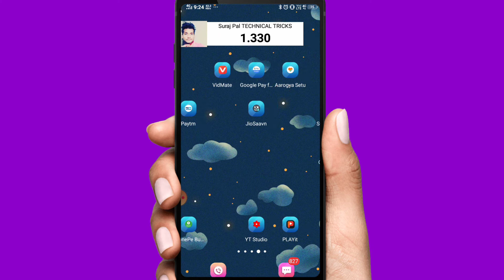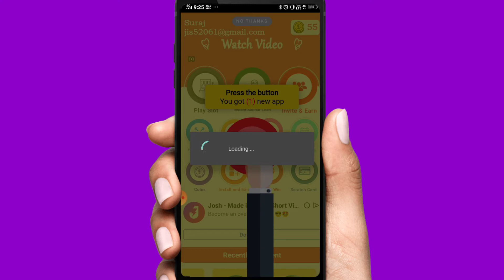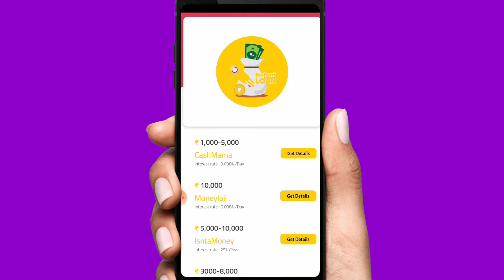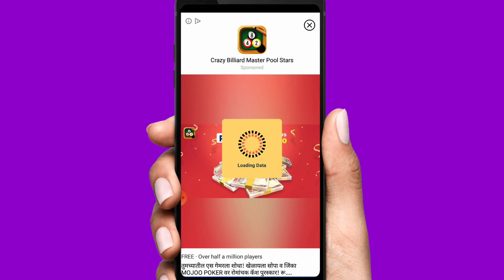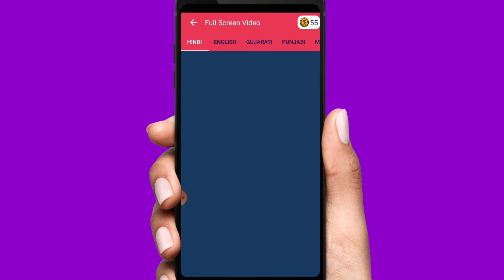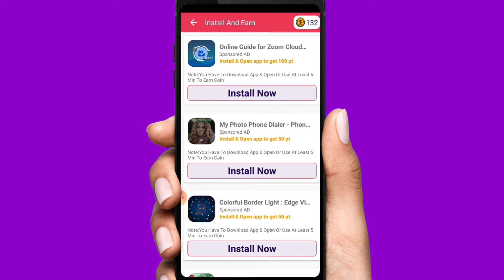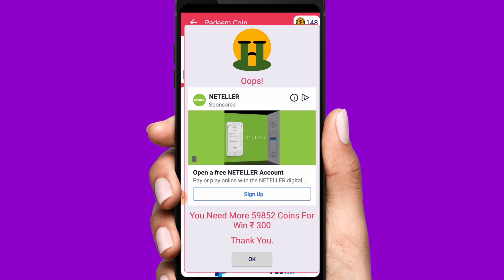ads dekhkar paise kaise kamaye 2020 | ads dekh kar paise kaise kamaye 2020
ads dekhkar paise kaise kamaye 2020
ads dekh kar paise kamaye
ads dekh kar paytm cash kaise kamaye
ads dekh kar paise kaise kamaye 2020
ad dekhkar paise kaise kamaye 2020
add dekhkar paise kaise kamaye 2020

mic

camera

thanks for waching love you all